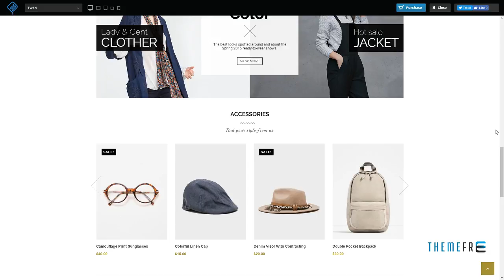Twen - Responsive Fashion Shopify Theme Barnabas Malcom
Columns 4+

 Layout Responsive

 Tags bootstrap, clothing, ecommerce, fashion, responsive, shopify, shopping, store, template